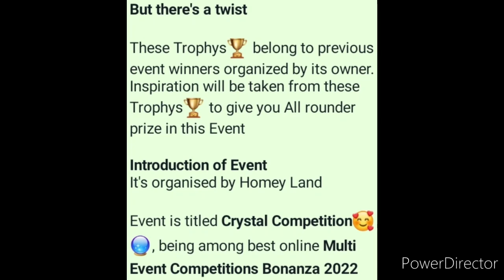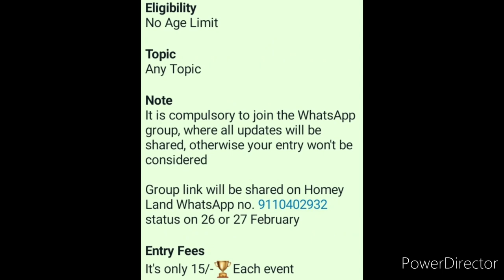💟🏆Trophy Delivery At Home🔥🥰Online Competition 2022😱Online Talent Hunt Competition 2022@homeyland8002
3 Best A4 size Drawing books set in affordable amount